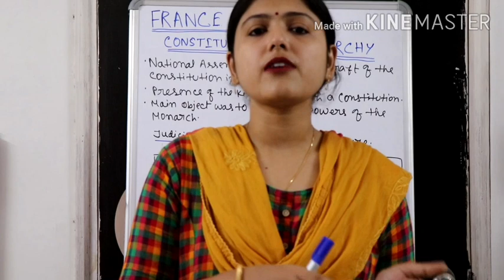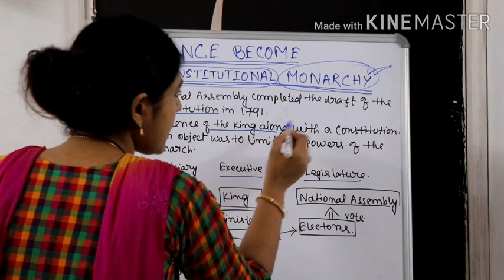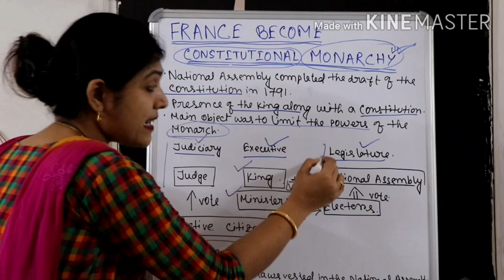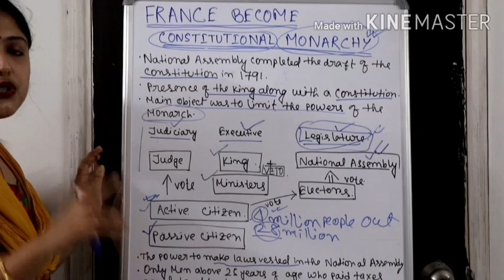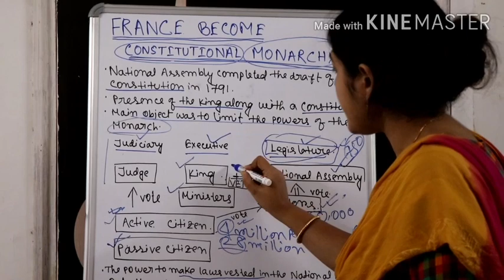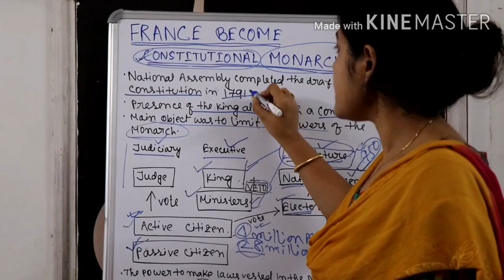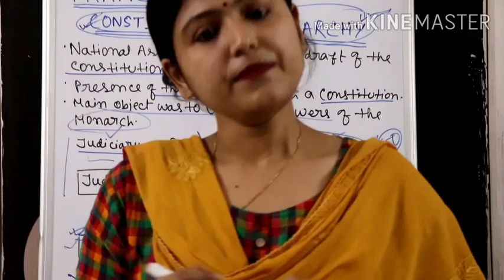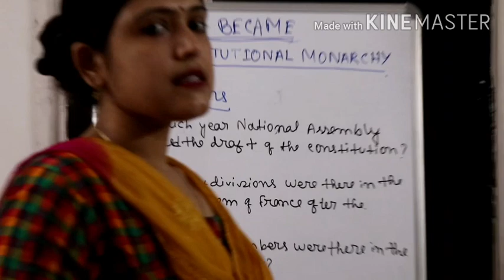Std IX_HISTORY_FRENCH REVOLUTION_HOW FRANCE BECAME REPUBLIC FROM MONARCHY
After the French Revolution the political scenario of France_The Description of the government with the Presense of King and The Constitution.